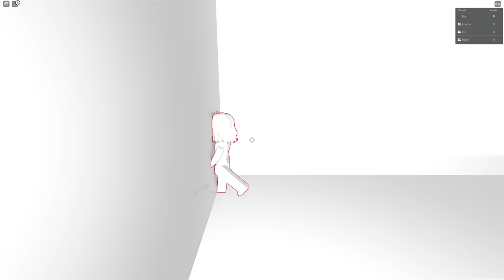EKİPLE BERABER ZOR BULMACA OYUNU🧩ROBLOX TEAMWORK PUZZLES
Merhaba arkadaşlar, bu videomda roblox 'da bizim ekip hep beraber puzzle oyunu oynadık. Birlik olmanın ve takım gücünün çok önemli olduğu bu oyunda birbirimize yardım ederek zorlukları aştık😃

İyi seyirler.